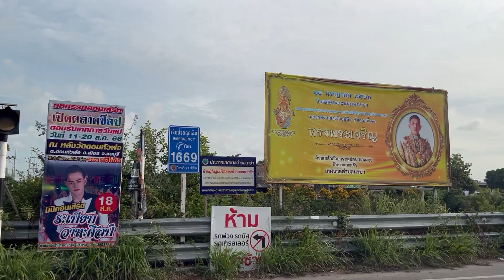4K 🇹🇭 🌴🚘🌴 Relaxing Street view in CHONBURI | นาป่า นาเขื่อน ท้องคุ้ง หนองไม้แดง อมตะชลบุรี EP.2980